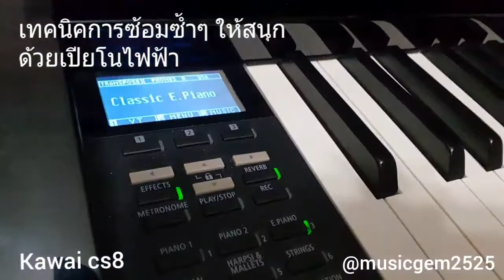เทคนิคซ้อมที่ซ้ำๆ ด้วยเปียโนไฟฟ้าให้สนุก kawai cs8